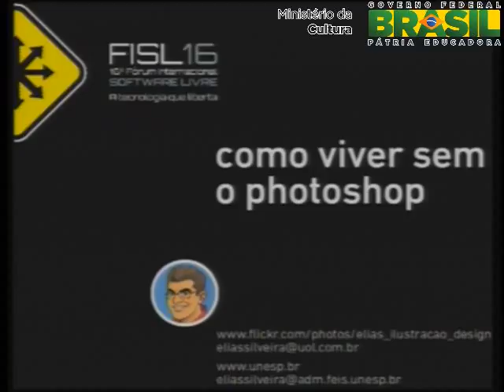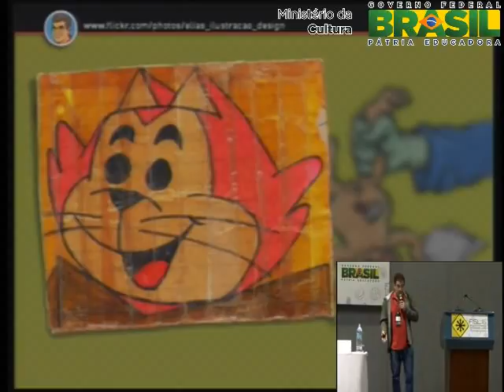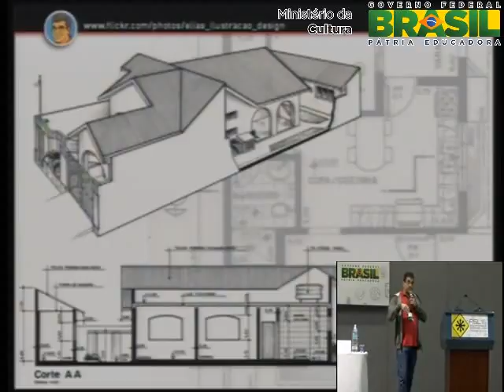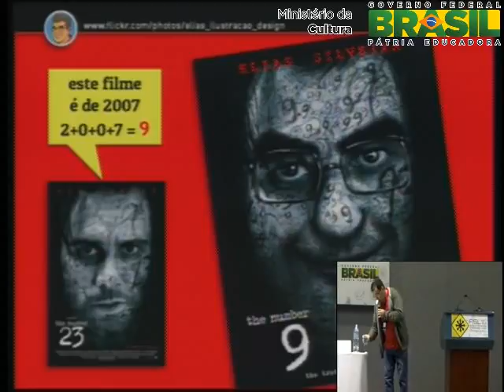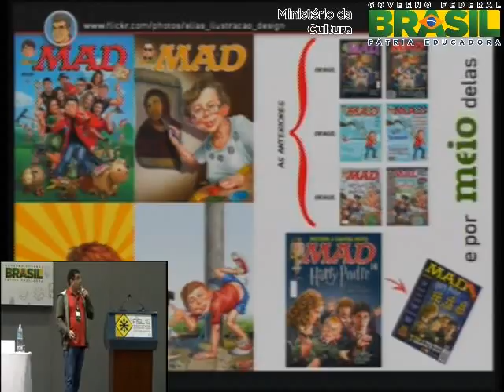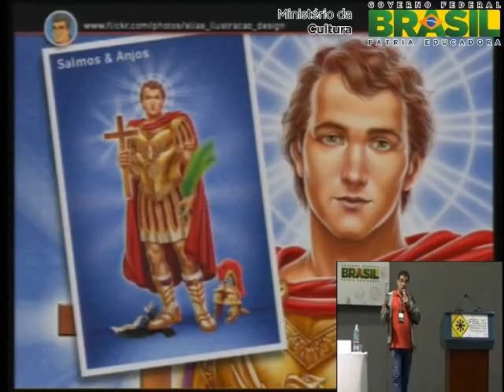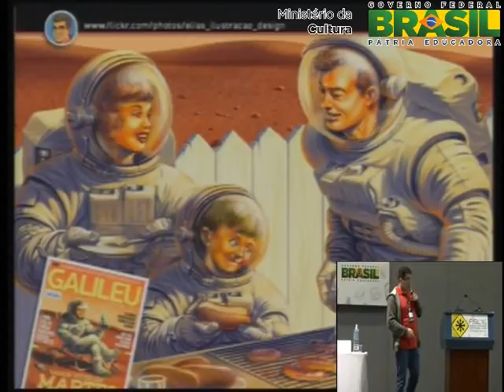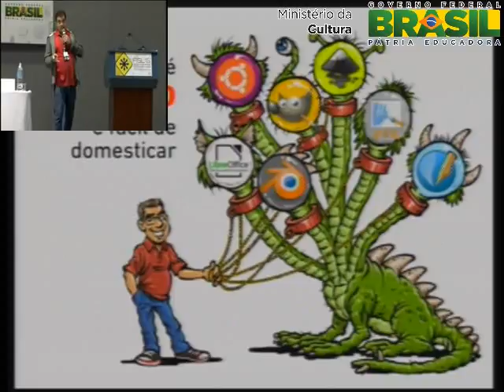Como viver sem o Photoshop, relato de uma migração sem traumas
Relata de forma descontrada um pouco da histria do ilustrador, desde os primrdios de sua existncia, at chegar ao uso do Photoshop e em seguida a migrao para o uso do Gimp (GNU Image Manipulation Program), soluo grfica livre alternativa ao Adobe Photoshop na produo de ilustraes digitais para as editoras de revistas nacionais, mercado ainda fortemente dominado pelo uso de softwares proprietrios. Trabalhando atualmente com softwares livres, mantendo o mesmo padro de qualidade no desenvolvimento do seu trabalho como ilustrador editorial, mostra o uso do software livre como tima alternativa, buscando quebrar o paradigma de "photoshops" e "corels". Tem como finalidade estimular o uso crescente dos softwares livres, tecnologias e padres abertos, a difuso da filosofia de compartilhamento e criao colaborativa. Almeja fomentar uma discusso sobre a utilizao de softwares livres para ilustrao, um convite aos profissionais do meio para que experimentem estas ferramentas e ajudem a aprimor-las.

Elias de Carvalho Silveira